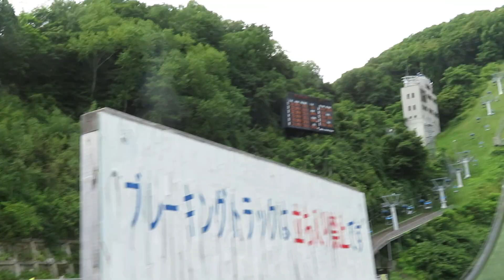岩佐明香 選手 第25回市長杯大倉山 １本目 104メーター 2024/08/03(土) 大倉山ジャンプ競技場